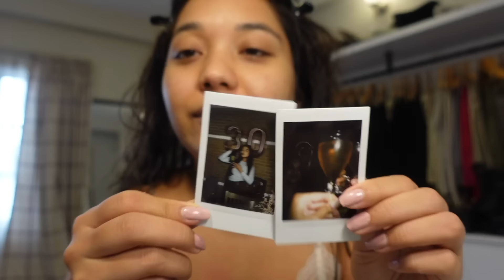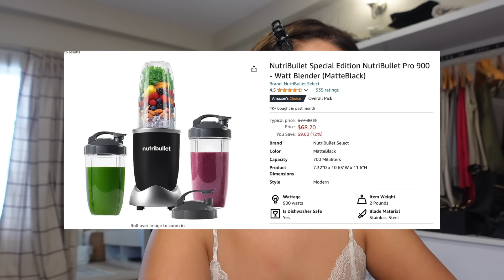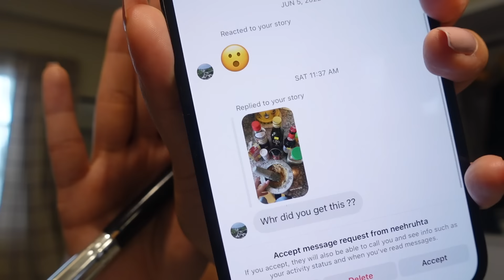a very chatty grwm + celebrating love